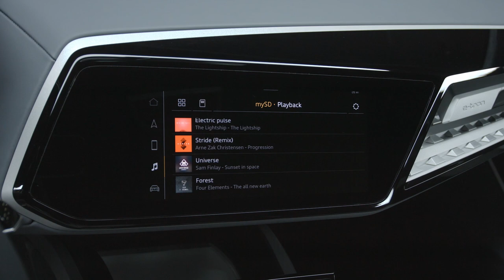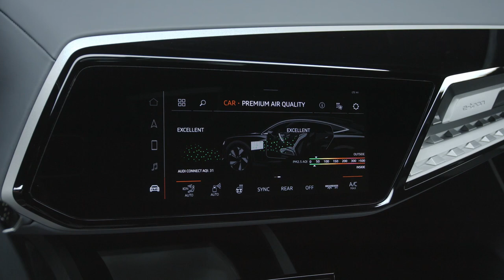Audi E-Tron Sportback concept video debut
The four-door Gran Turismo Audi e-tron Sportback concept comes with a 320 kW electric drive. The formal idiom combines classic Audi elements with an array of trendsetting details: an electrifying architecture, tailored consistently to the technology and the package of the electric drive.

Production model due in 2019.